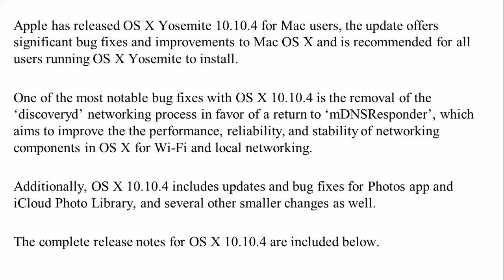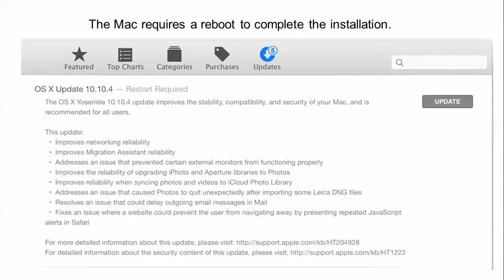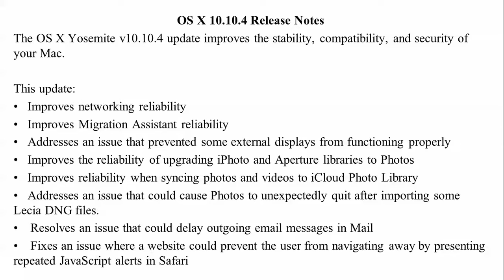OS X 10.10.4 Yosemite Update Available with Bug Fixes for Wi-Fi & Networking, Photos, Mail.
Hello Everyone,

Let Us Install & Download OS X Yosemite 10.10.4 Update in Mac OS X Yosemite

Download File Size :-  2.02 GB

System Requirements :- OS X Yosemite 10.10

Always back up the Mac with Time Machine before installing a software update.

Go to the  Apple menu and choose “App Store”

Under the “Updates” tab locate “OS X Update 10.10.4″ and choose to download and install

I am Willing to Make a FREE or CHARGE Website, if YOU WANT ME TO MAKE A VIDEOS ON Different Technologies I WILL DO IT..